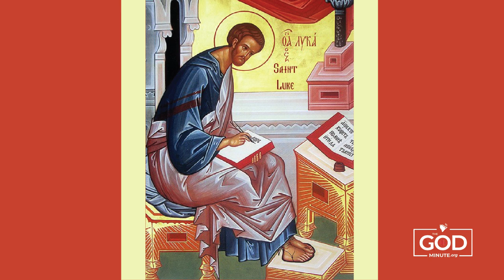October 18- Feast of St Luke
Reflector today is Peggy.

MUSIC
Jesus Christ is Risen Today
ZuZu's Pedals

PRAYER TO SAINT LUKE
Most wonderful St. Luke
you are animated by
the Heavenly Spirit of Love.
In faithfully detailing
the humanity of Jesus,
you also showed His Divinity
and His genuine compassion
for all human beings.

May the Holy Spirit,
instructor of the faithful,
help me to understand
Christ's words
and faithfully apply them
in my life.
Amen.